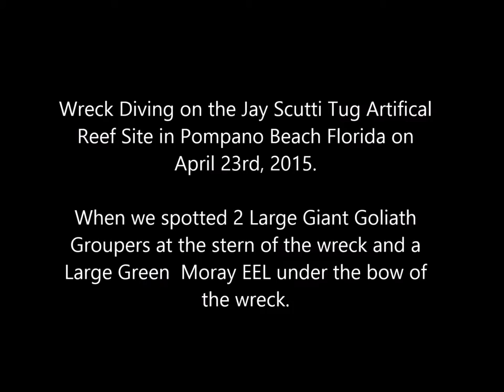Jay Scutti Tug Boat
Wreck Diving on the Jay Scutti Tug Artifical
Reef Site in Pompano Beach Florida on

When we spotted 2 Large Giant Goliath
Groupers at the stern of the wreck and a
Large Green  Moray EEL under the bow of
the wreck.